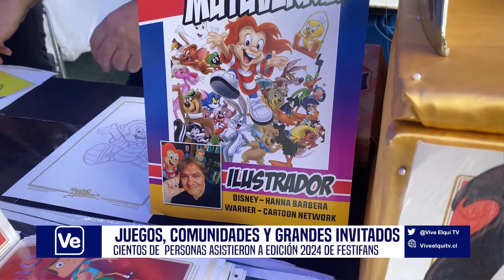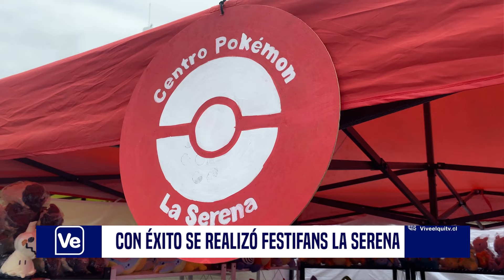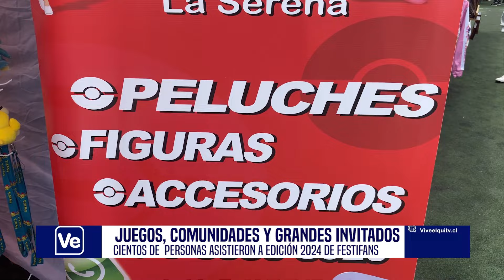NOTA Festifans La Serena 2024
Este fin de semana se vivió con gran éxito, en la ciudad de La Serena, una nueva versión de Festifans. Cientos de personas llegaron hasta Pingüino Club para disfrutar de un evento lleno de música, stands, concursos, cosplay y grandes invitados como René García, la emblemática voz de Vegeta en el doblaje latino de Dragon Ball Z, así como Rodolfo Mutuverría, dibujante y animador argentino creador de Dibu y dibujante de muchos otros emblematicos personajes como Bugs Bunny o el Oso Yogui. Sin embargo también habían invitados nacionales tales como la influencer y streamer ICata. Más información en la siguiente nota